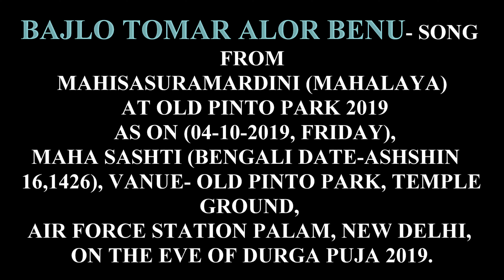BAJLO TOMAR ALOR BENU SONG FROM MAHALAYA- MAHISASURAMARDINI AT OLD PINTO PARK 2019,ULTRA HD-4K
BAJLO TOMAR ALOR BENU SONG FROM MAHALAYA- MAHISASURAMARDINI AT OLD PINTO PARK 2019,ULTRA HD-4K,AS ON (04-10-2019, FRIDAY),MAHA SASHTI (BENGALI DATE-ASHSHIN 16,1426), VANUE- OLD PINTO PARK, TEMPLE GROUND, AIR FORCE STATION PALAM, NEW DELHI, ON THE EVE OF DURGA PUJA 2019. VIDEOGRAPHY &  EDITING BY Mr. JAYANTA KUMAR MANDAL(জয়ন্ত কুমার মন্ডল).

 SINGERS
1.Mrs. ILORA MANDAL
2. Mrs. RINKU SAHA ROY

TABLA-Mr. UDDALOK GHOSH,
KEY BOARD- Mr. RAJIB MUKHERJEE

 বাজলো তোমার আলোর বেণু,
মাতলো যে ভুবন।
আজ প্রভাতে সে সুর শুনে
খুলে দিনু মন।
অন্তরে যা লুকিয়ে রাজে,
অরুণ বীণায় সে সুর বাজে;
এই আনন্দ যজ্ঞে সবার
মধুর আমন্ত্রণ।
আজ সমীরণ আলোয় পাগল
নবীন সুরের বীণায়,
আজ শরতের আকাশবীণায়
গানের মালা বিলায়।
তোমায় হারা জীবন মম,
তোমারি আলোয় নিরুপম।
ভোরের পাখি উঠে গাহি
তোমারি বন্দন।